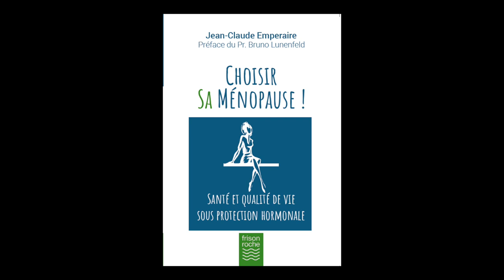Jean-Claude Emperaire - Choisir sa ménopause !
Jean-Claude Emperaire vous présente son ouvrage "Choisir sa ménopause ! : santé et qualité de vie sous protection hormonale", aux éditions Frison-Roche.